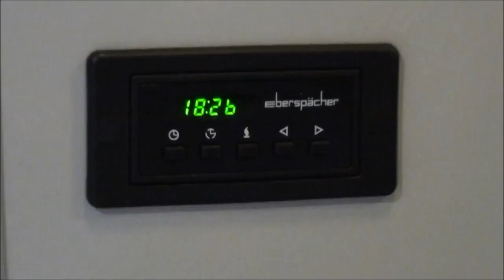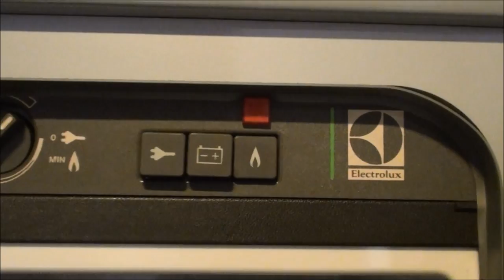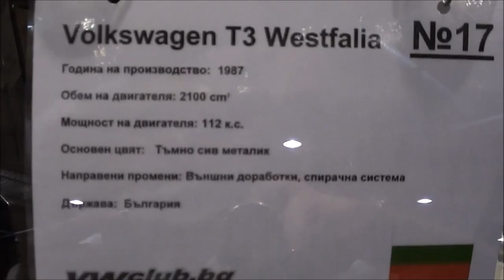VW T3 Westfalia from 1987 ᴴᴰ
Volkswagen T3 Westfalia from 1987 on 2016 Volkswagen Club Fest- Sofia